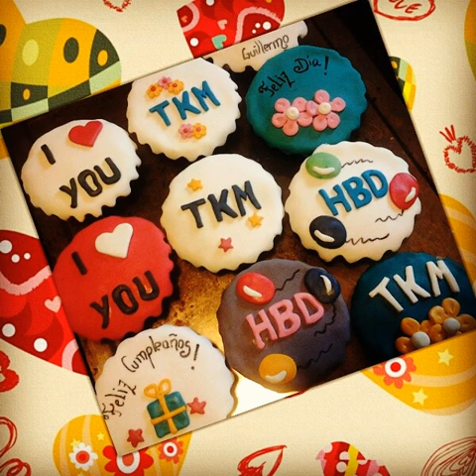드디어 먹음 감동.....😹 떠뽀끼랑 마카롱 아이스크림먹고🍦 파트너와 운동갈준비 완료!🏃💃🙌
Tags:meatfree soup cupcake cinnamonroll vegansnack chocolates realvegan veganteen almondpancake vegangirl cheese easygoingvegan vegankuchen cheeseburger chinesedessert salads veganinspo icecream chocolate veganfoodshare